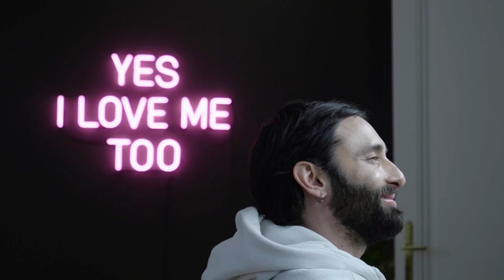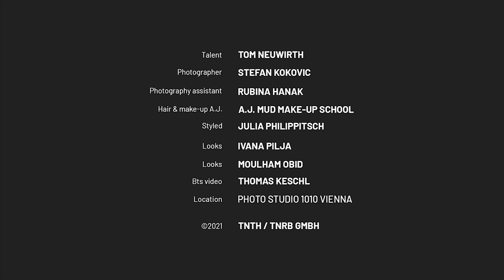ART PROJECT – LA FALENA – CONCHITA WURST x STEFAN KOKOVIC x A.J. – MAKING OF (HIGHLIGHTS)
Watch the extended version of the LA FALENA Art Shoot video for free

Tom Neuwirth a.k.a. Conchita Wurst hat Kunst-Projekte gemeinsam mit österreichischen Fotograf:innen, Künstler:innen und Make-Up Artists gestaltet, während keine Live-Auftritte vor Publikum möglich waren. Hier ein Making Of zu diesem Projekt - LA FALENA.

Tom Neuwirth a.k.a. Conchita Wurst started to work on art projects together with Austrian photographers, artists and make-up artists during a phase when no other live-performances in front of public were allowed. Here's a making of video to this project - LA FALENA.

LA FALENA x STEFAN KOKOVIC x A.J.

talent TOM NEUWIRTH
photographer STEFAN KOKOVIC
photography assistant RUBINA HANAK
hair & make-up A.J. MUD MAKE-UP SCHOOL
styled by JULIA PHILIPPITSCH
looks IVANA PILJA
looks MOULHAM OBID
looks REAMEREI
bts video THOMAS KESCHL
location PHOTO STUDIO 1010 VIENNA